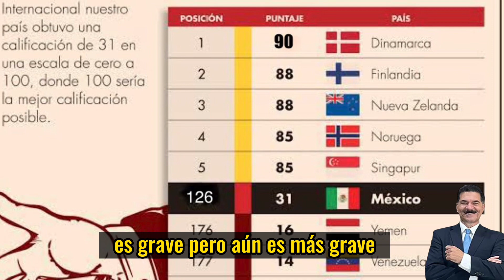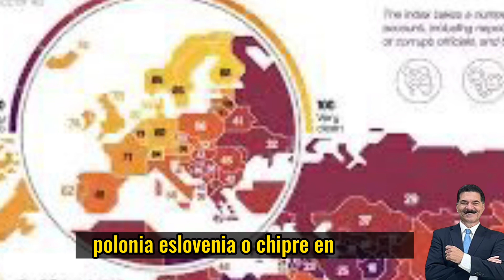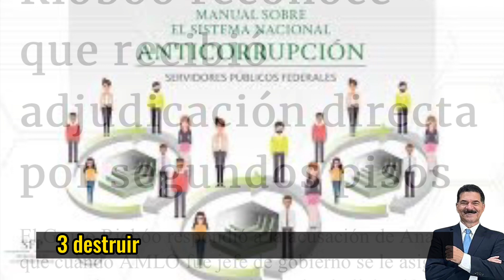💰Pañuelito Blanco, Corrupción Desbordada 💵 Transparencia Infernacional…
Se venía venir y así fue. Corrupción desbordada y negación permanente por parte de obrador . Hoy transparencia Internacional nos muestra su indicador de 2022 en donde México aparece en el número 126 de 180. Su grotesca escena del pañuelito blanco no ha servido para nada y hoy la corrupción es igual o peor que antes, pero ahora no se acepta y se dice que ya no existe 🤦🏻‍♂️